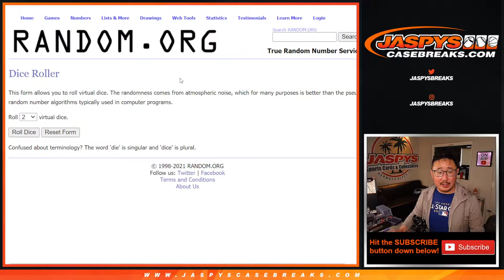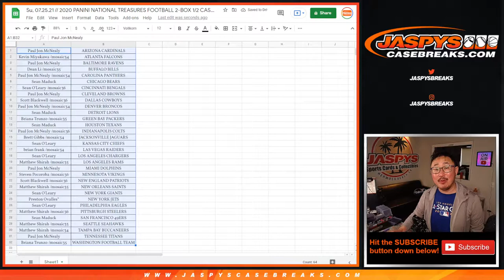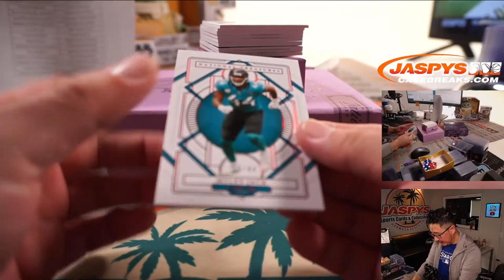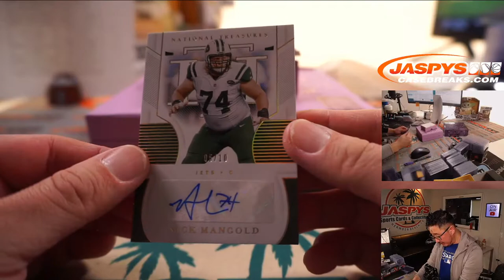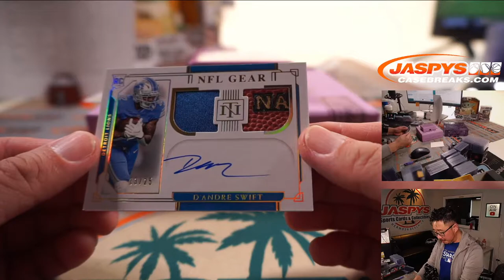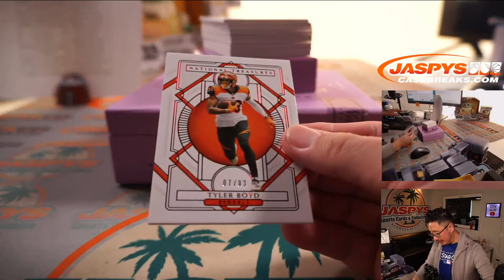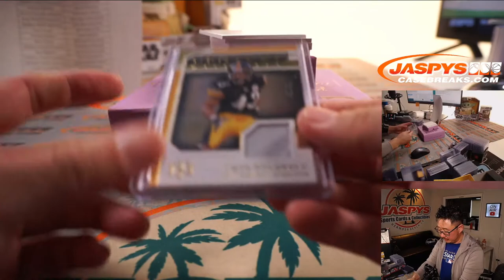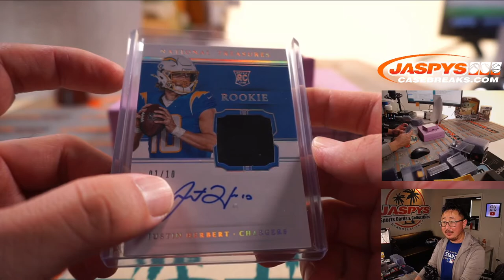HERBERT AUTO #/10! // Su, 07.25.21 // 2020 PANINI NATIONAL TREASURES FOOTBALL 2-BOX BREAK #32 *RT*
* FYI - /10 HERB is a GLOVE *not* a jersey!